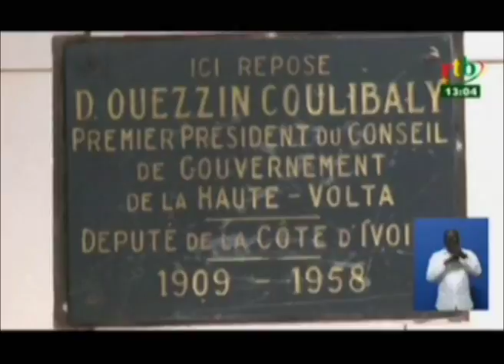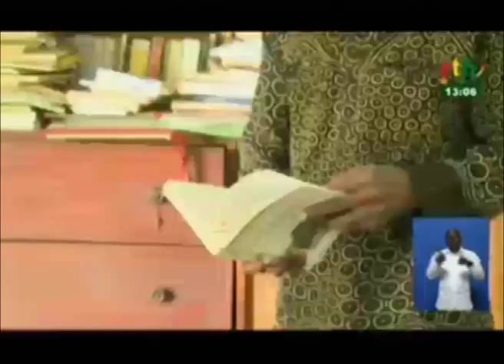60 ème année de rappel de la disparution de Daniel Ouezzin Coulibaly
60 ème année de rappel de la disparution de Daniel Ouezzin Coulibaly premier africain a accéder au grade supérieur dans l'administration française, père fondateur du RDA.